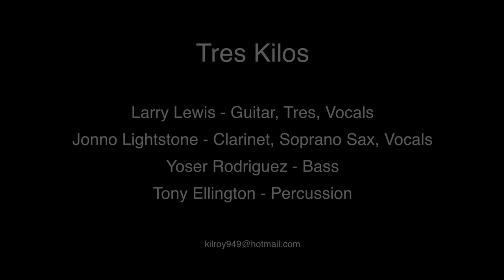Tres Kilos Shortnin Bread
A mixture of modern Jazz and traditional Cuban styles;. there is an African presence in both genres